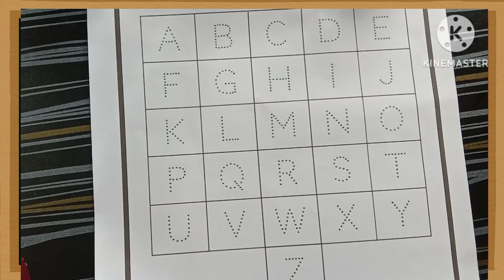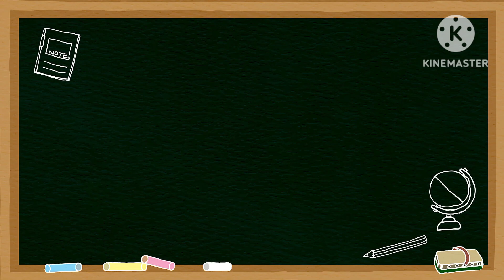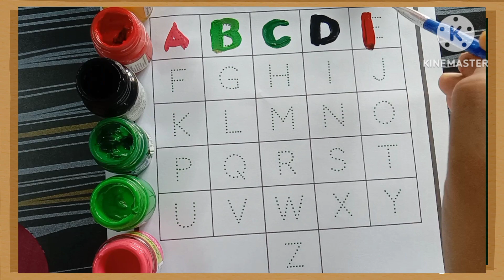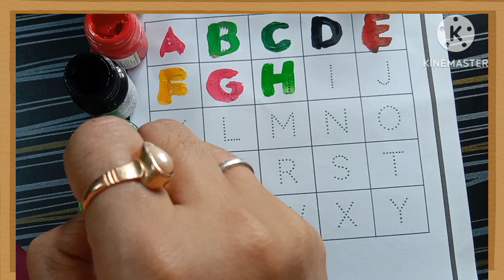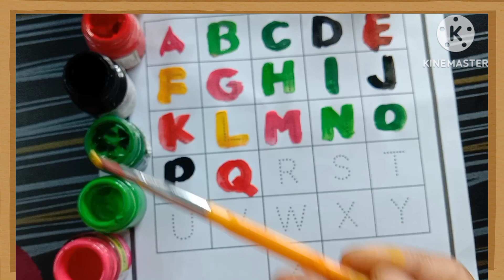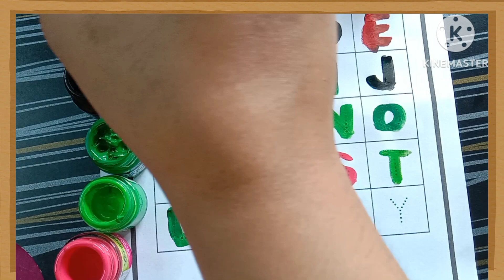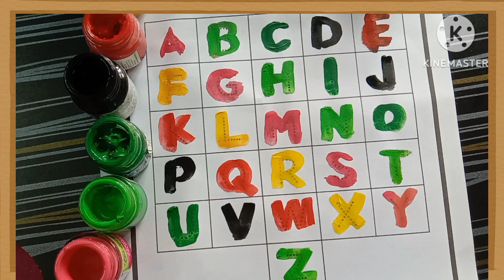Learn ABCD Alphabets and numbers counting 123.Shapes for kids and Toddlers.ABC English for Kids.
Learn ABCD Alphabets and numbers counting 123.Shapes for kids and Toddlers.ABC English for Kids.abcd nursery rhymes in English#abc nursery rhymes abc #123